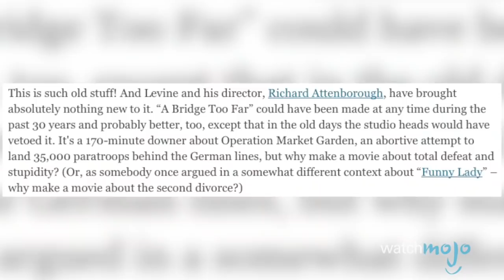Top 10 Military Operations Hollywood Got Right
Top 10 Real Military Operations Depicted in Film

Some war films create fictional battles, but these movies are based on real-life events. From Operation Desert Shield, to Scud Alley, to Embassy Siege, these true life events were translated to the big screen. WatchMojo counts down ten real military operations depicted in film.

Top 10 Movie Portrayals of Real Life Gangsters the Top 10 Real Life Survival Movies and the Top 10 Actor Injuries You ACTUALLY See in the Movie

#10: Operation Desert Shield
#9: Scud Alley
#8: Embassy Siege
#7: Operation Red Wings
#6: Operation Market Garden
#5: Defense of Iwo Jima
#4: Mogadishu Raids

Special thanks to our user MattW128 for suggesting this idea!